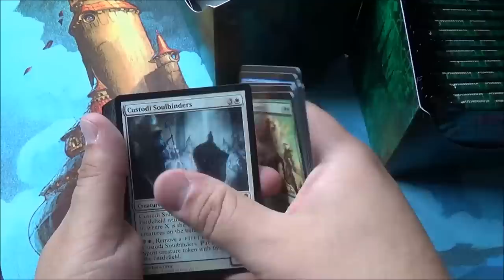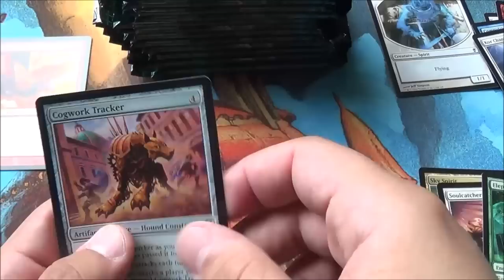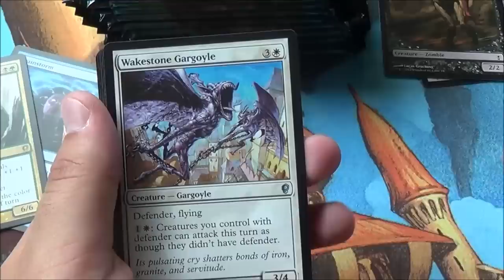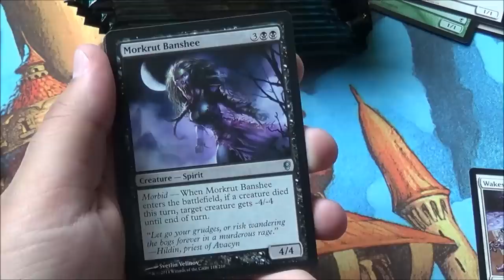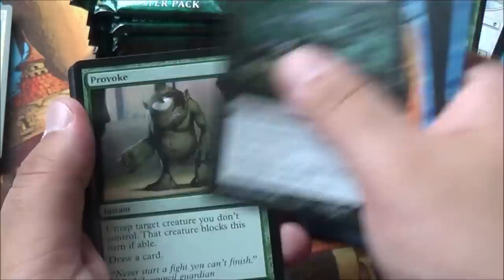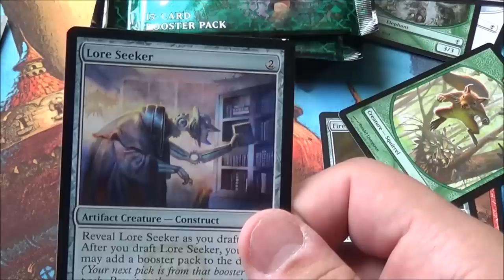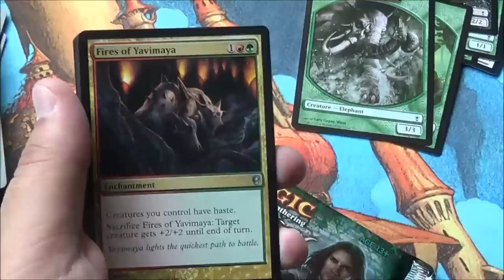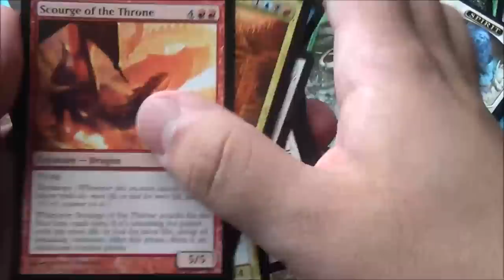Opening a box of Conspiracy! (MTG) Part 2/2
This box just gave me everything i wanted!

great set, great box!

-FN